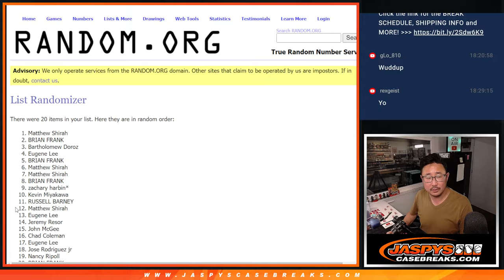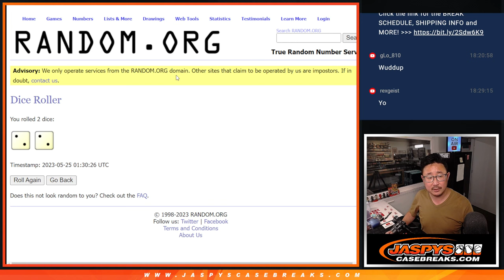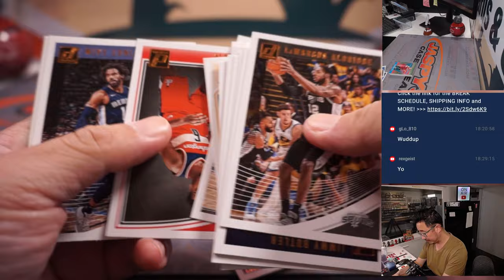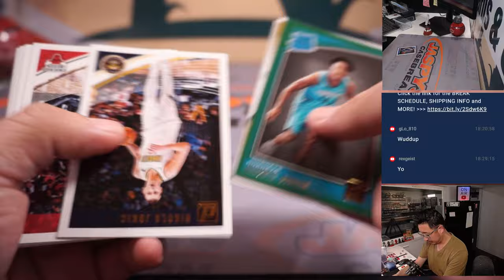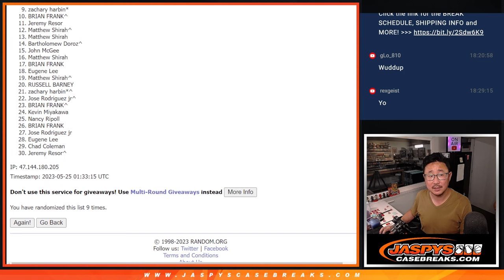W, 05.24.23 -- 2018/19 PANINI DONRUSS BASKETBALL HANGER 1-BOX BREAK #2 *RT*